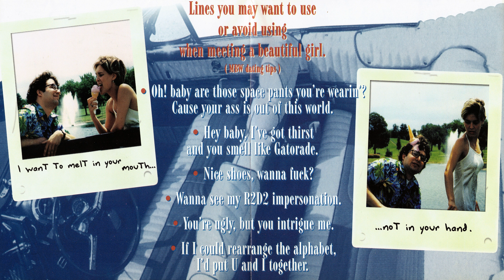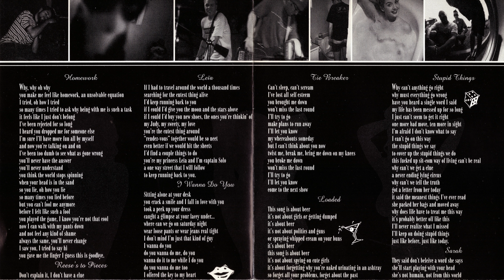MY BIG WHEEL - PICK-UP LINES - 02/12 - STUPID THINGS